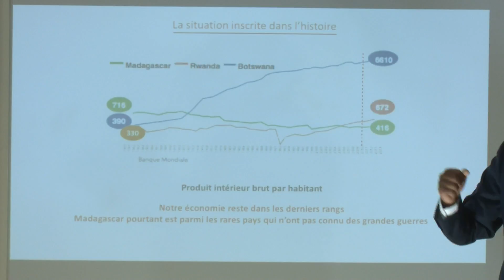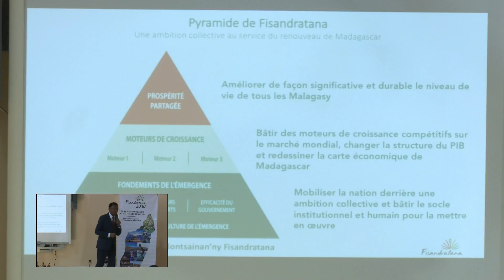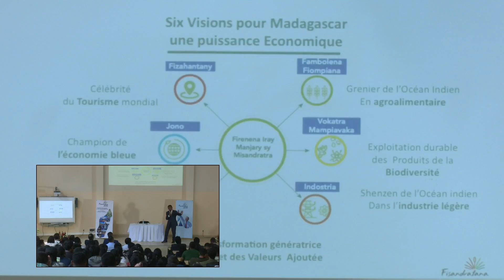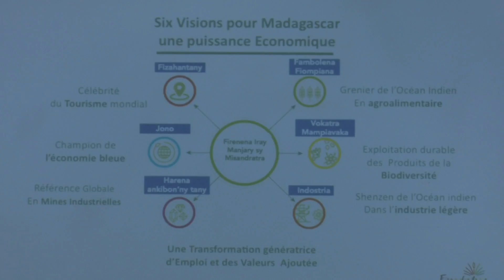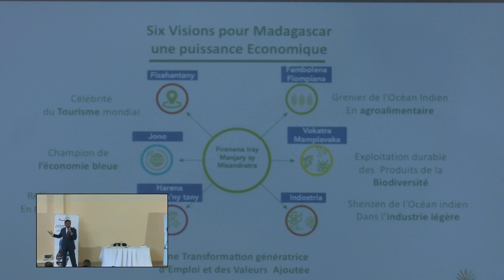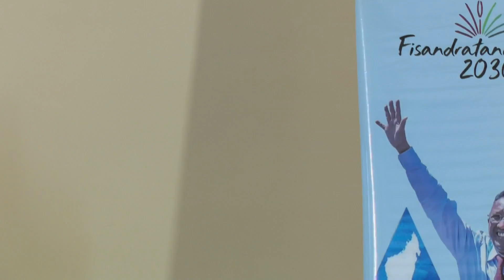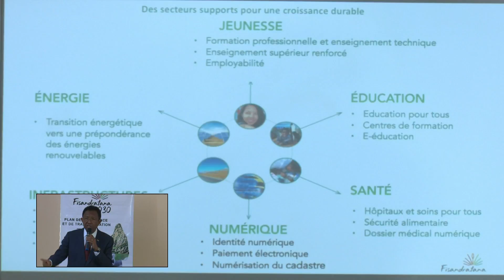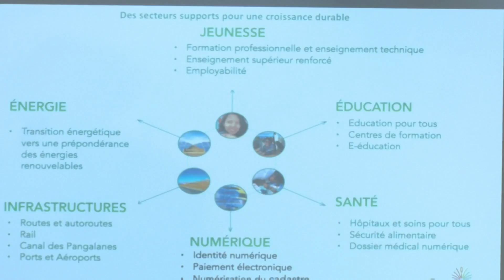SEM Hery RAJAONARIMAMPIANINA - INSCAE ANTANANARIVO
Fisandratana 2030